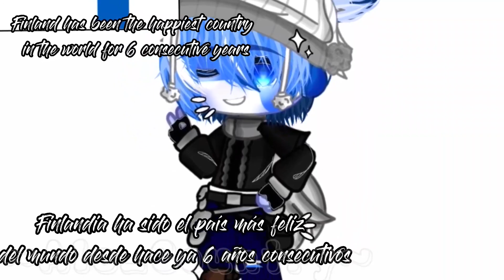Curiosidades del mundo pt.1